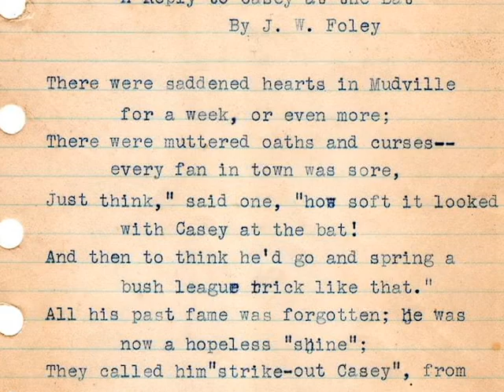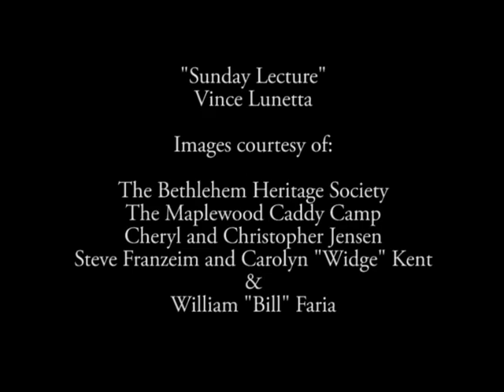Sunday Lecture - Vincent Lunetta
A short story about Caddy Camp as told by Vincent Lunetta. Part of the "Camp Stories" Oral History Collection included in the "Summer Camps" Exhibition at Museum of the White Mountains.